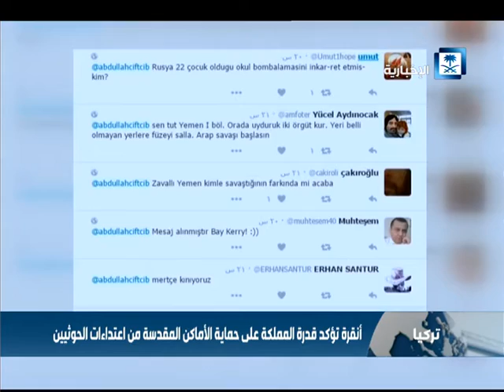أنقرة تؤكد قدرة المملكة على حماية الأماكن المقدسة من اعتداءات الحوثيين